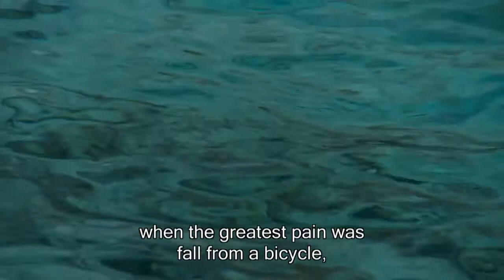Iza lica zrcala / 12. Slobodna Zona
Iza lica zrcala (dok.)

Režija: Katarina Zrinka Matijević
Zemlja: Hrvatska
Godina: 2016.
Trajanje: 42’
Jezik: hrvatski
Titl: engleski
Scenario: Katarina Zrinka Matijević
Producent: Nenad Puhovski
Direktor fotografije: Vjeran Hrpka
Montaža: Ana Štulina
Muzika: Šumovi protiv valova
Produkcija: Factum
Distribucija: Factum

Sinopsis
Iza lica zrcala je autorkina lična potraga za unutrašnjim mirom, prikazana kroz putovanje Likom, zabačenim zavičajem njezinih predaka. Lika je puna tunela, a nakon svakog mračnog tunela ispunjenog tajnama, strahovima i tamom – prikazanih organskim, eksperimentalnim slikama – budi se novo godišnje doba. Slike prirode, ljudi, spoj prijatnih zvukova i narator koji nas vodi kroz film, sve to upotpunjuje doživljaj. Dok rediteljka  snima neverovatno privlačne i morbidno surove scene Like, Lika ocrtava samu rediteljku koja ponovo proživljava lična iskustava i iskustava svojih predaka, ne bi li pronašla ključ kako prihvatiti svoju bolest, epilepsiju i preboleti gubitak četiri trudnoće i ljubavi.